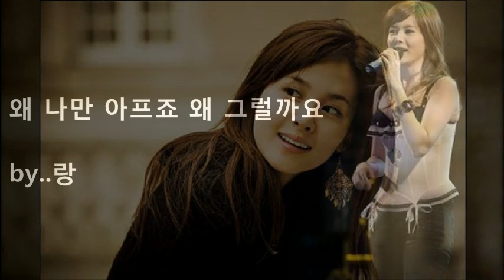아이비 - 왜 나만 아프죠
나를 미워하지도 사랑하지도 않죠
다 잊은 사람은 늘 그렇죠
미움도 사랑인데 그것마저 없네요
그대는 나와 다르네요
나는 그렇지 않죠 아직 그대 미워서
밤새도록 소리 내 울죠
왜 나만 아프죠 왜 그럴까요
그댄 모르죠 아니 알 수 없죠
우리 둘이서 같은 사랑하고 이별했는데
남은 게 하나 없네요 그댄 미움도 사랑도

내게 잘 지내는지 그댄 물어 보네요
아무 일 없는 사람처럼
그댄 웃고 있는데 나도 웃고 싶은데
우는 게 나는 더 쉬운가 봐요
남은 게 너무 많네요 나는 미움도 사랑도

할 말이 많은데 기다려 왔는데
나 그대 만난 순간에 왜 아무 말도 할 수 없는지
떠나지 말아요 돌아와 줘요 사랑해 줘요 다시 한번만 더
그대 아니면 그 누구도 다신 사랑 못 하는 날 두고 가지 말아요
제발 내 곁에 있어요